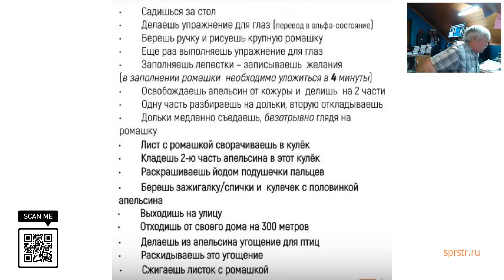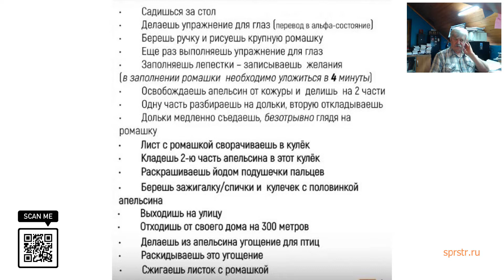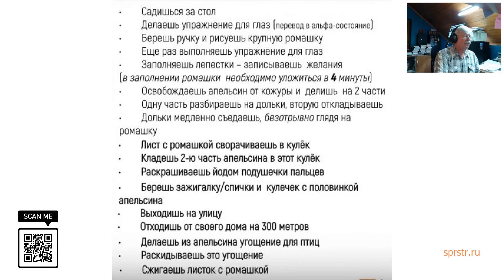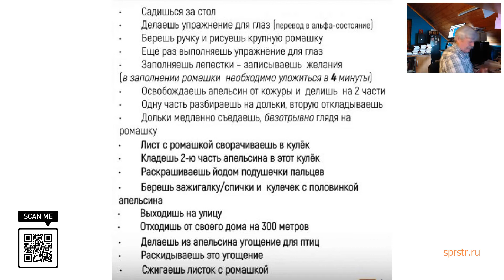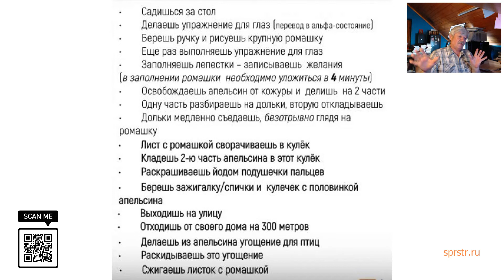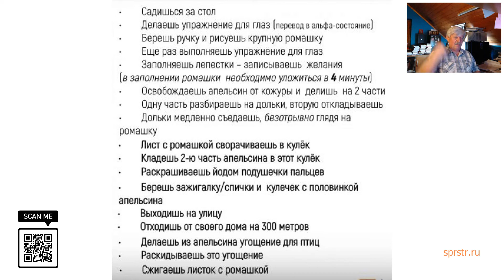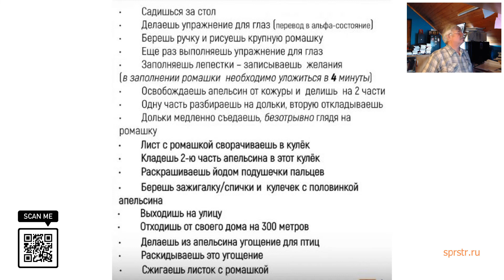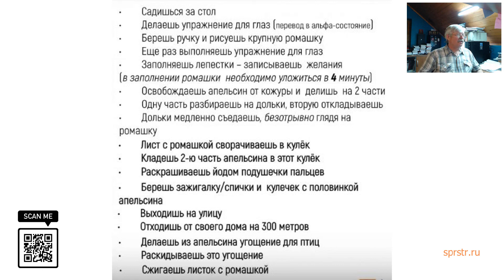Что это? Жизнь в кризисных ситуациях. Как это? Фрагменты вебинара 08.04.2020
Что это? Жизнь в кризисных ситуациях. Как это? Фрагменты вебинара 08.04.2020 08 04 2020
Дыхательная техника, её предложил один из китайских мастеров, которого я периодически смотрю. Всё почти так, как мы и делаем за исключением одной детали.
Давайте попробуем.
Мы точно также вдыхаем от живота…
Я сначала расскажу, а потом мы пару-тройку раз попробуем.
Мы сначала надуваем (выдвигаем) живот, при этом диафрагма опускается. Затем мы наполняем снизу все лёгкие, таким образом, чтобы воздух, как бы не стоял в самом верху.
И потом таким же образом выдыхаем.
Сначала с самого верха лёгких, затем ниже и ниже, затем втягиваем живот и максимально выдыхаем весь воздух.
Надеюсь, я понятно объяснил?
Если что-то будет не совсем понятно, мы помним, сто задержка прихода сообщения 10-15 секунд. В настоящее время она может быть и дольше, поскольку сервис «лихорадит».
Поэтому, не волнуйтесь, пишите, как только я увижу новый вопрос, я буду стараться сразу же на него отвечать.
Дыхательных практик много. Некоторые мы рассматривали. Сейчас многие рекомендуют дыхание по Хофу.
Я считаю, что к этому дыханию (по Хофу) стоит переходить после освоения более простых и щадящих практик.
Поскольку в методике дыхания по Хофу время задержки огромное и не каждому сразу под силу.
Приступим к этой практике.
 Вебинара "Встречи по средам в 19.00" от 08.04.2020
Давайте попробуем.